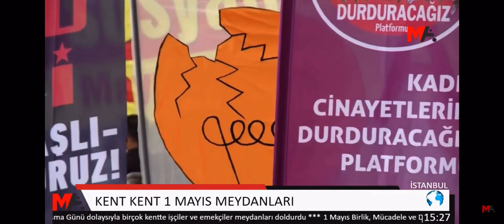6 Mayıs 2023